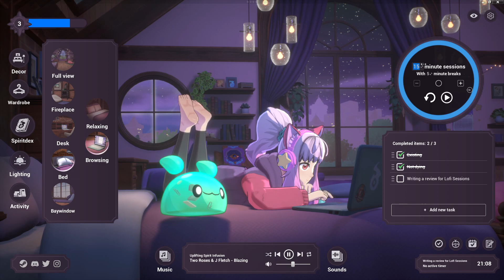【Review】Spirit City: Lofi Session | The Ultimate Cozy Productivity Aid You Need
My review of Spirit City: Lofi Sessions. This is not a game, it is more of a productivity aid than a game. Even then, it's a good thing to have in your library. Will you in being more productive. Developed and published by Mooncube Games. Spirit City: Lofi Sessions is now available on PC.